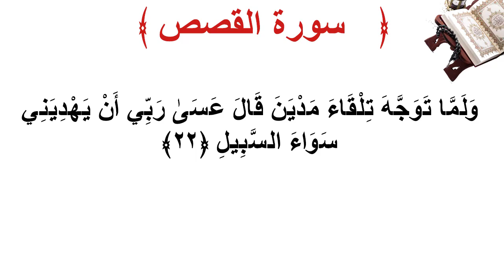سورة القصص الأية 22